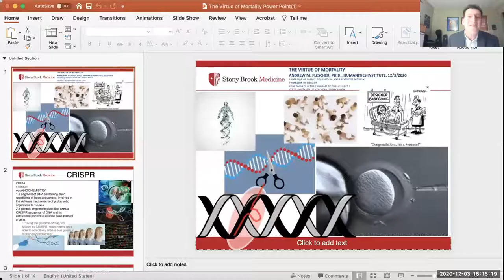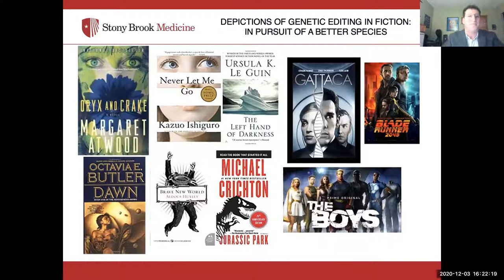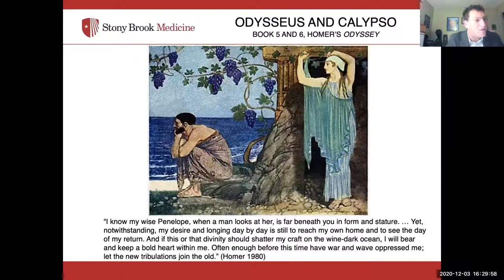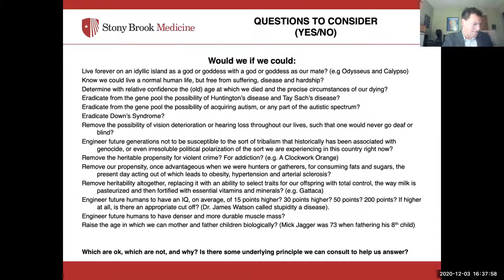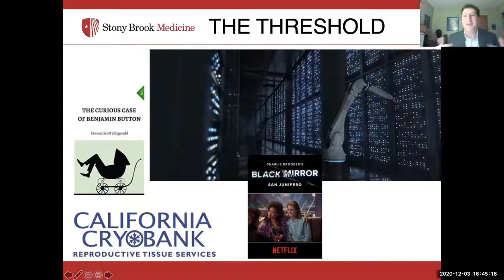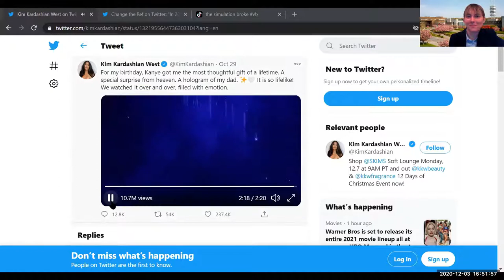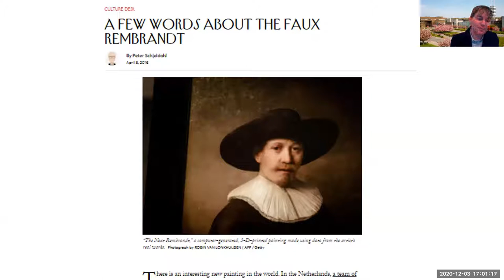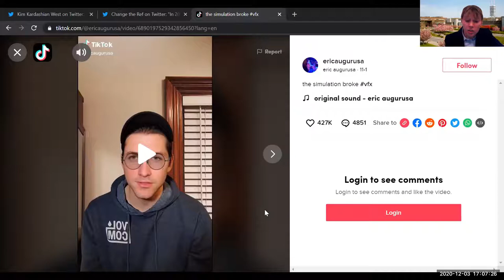“Human” Afterlives How Technology Is Changing What It Means To Be Human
Part 1: The Virtue of Mortality
Will CRISPR and the potential absence of imperfection make us less than “human”?
Presented by: Andrew M. Flescher, Professor of English and Professor of Family, Population, and Preventive Medicine at Stony Brook University

Part 2: Cyberpunk Necromancy
How will virtual "re-creations" of departed loved ones change our relationship with death, loss, and legacy?
Presented by: Elyse Graham, Associate Professor of English and Digital Humanities at Stony Brook University